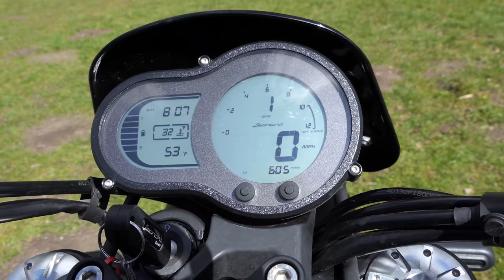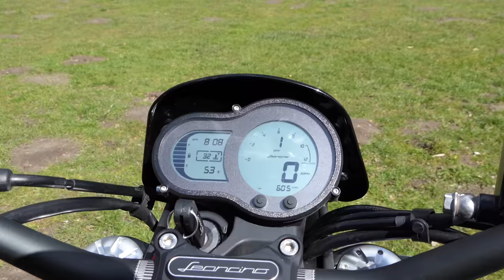Benelli Leoncino 500 | Test des 48 PS Retro-Nakedbikes mit Italo-Design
Wir testen die Benelli Leoncino 500 und zeigen die Stärken und Schwächen des günstigen 48 PS Retro-Bikes im Italo-Style. Was kann die leichte und quirlige A2 Maschine und was kann sie nicht? Mit Pro/Contra, Ausstattung, technische Daten und Probefahrt. Testbike von Legendary Cycles Hamburg

Testkategorien:
00:00 - Einleitung
02:52 - Abmessungen der Benelli Leoncino 500
04:08 - Cockpit und Beleuchtung
06:19 - Technische Daten: Fahrwerk, Motor, Bremsen
09:26 - Soundcheck
09:42 - Probefahrt
Unser technisches Equipment